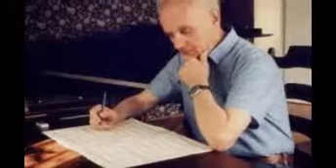Wojciech kilar,Oscar-winning composer Wojciech Kilar laid to rest in state funeral